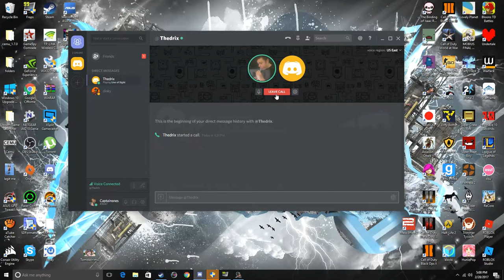The REAL Cod Killer!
I am aware that this video is short but I was wondering if for a new style of gameplay videos I had charters pop on screen in the video as someone was talking in the video the you think that would be cool put 69 in the comments if no put 420